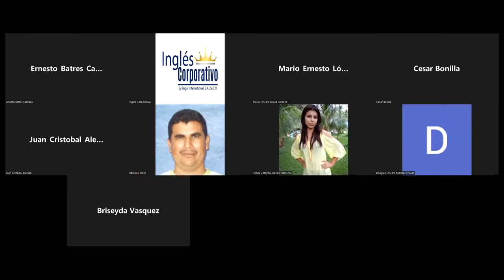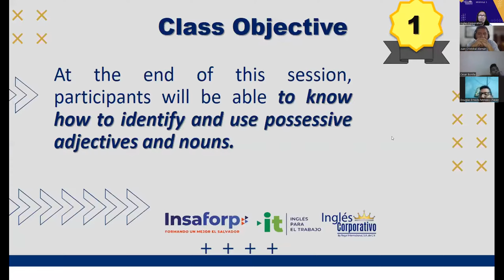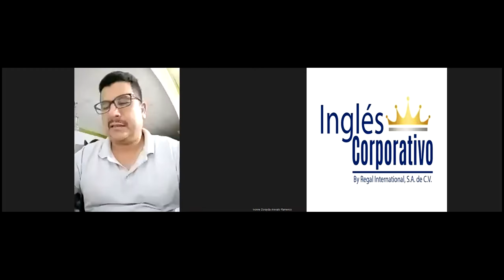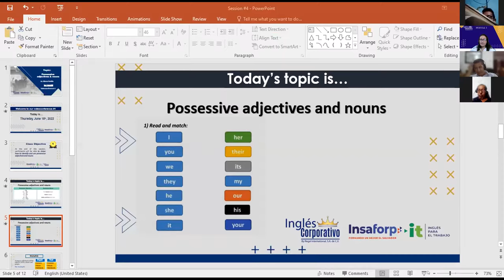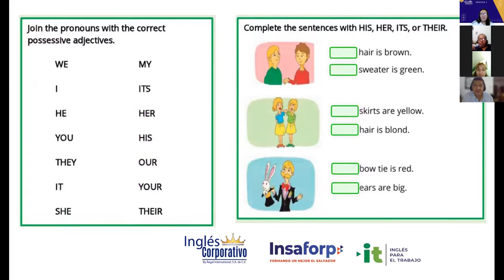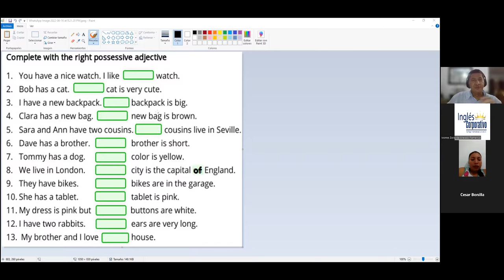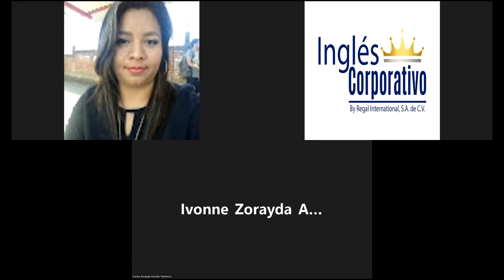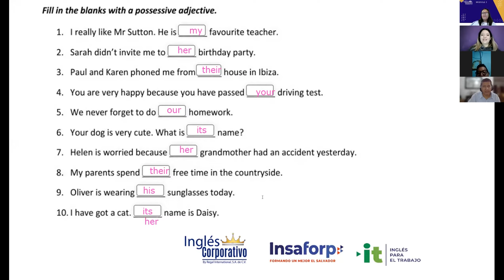Ingles Corporativo-16-06-2022-Possessive Adjectives ans Nouns